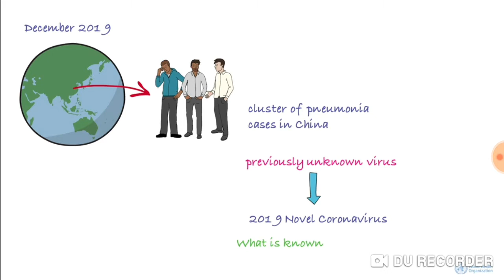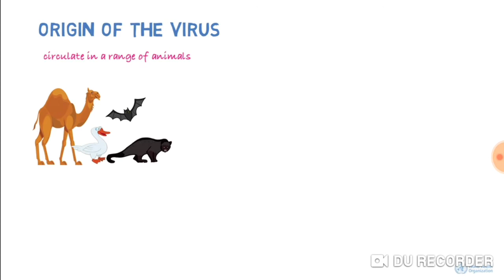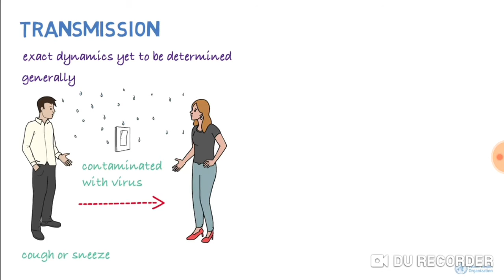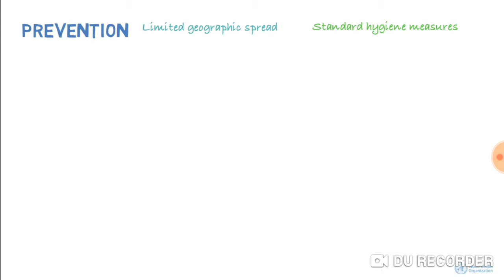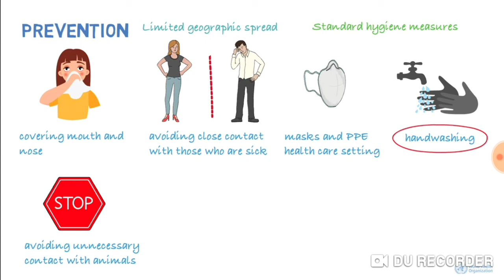Corona Virus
Epidemology